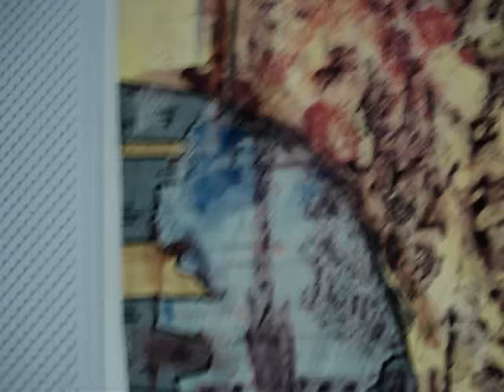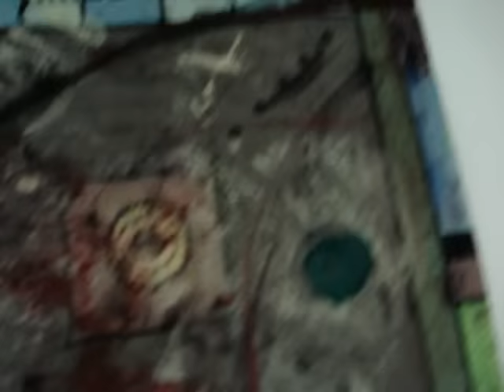Painting VITALI KOPACHEV "The future from Francheska" 1.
pictures Vitali Kopachev " Planet Francesca" 1. acrilic,can. 210 x 400 sm.